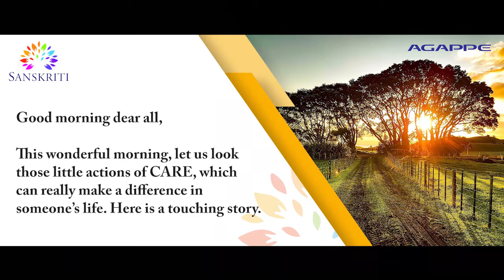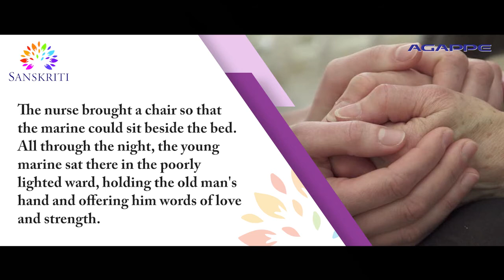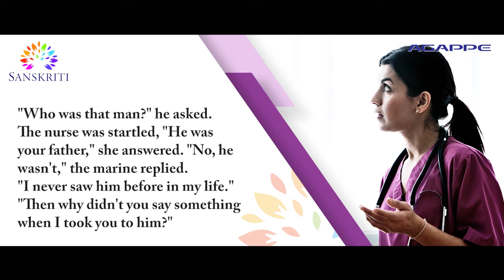SANSKRITI 20 - Caring Actions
Good morning dear all,

This wonderful morning, let us look those little actions of Care, which can really make a difference in someone’s life. Here is a touching story.

“A nurse took the tired, anxious serviceman to the bedside. "Your son is here," she said to the old man. She had to repeat the words several times before the patient's eyes opened. Heavily sedated because of the pain of his heart attack, he dimly saw the young uniformed marine standing beside him. He reached out his hand. The marine wrapped his toughened fingers around the old man's limp ones, squeezing a message of love and encouragement.
The nurse brought a chair so that the marine could sit beside the bed. All through the night, the young marine sat there in the poorly lighted ward, holding the old man's hand and offering him words of love and strength. Occasionally, the nurse suggested that the Marine move away and rest awhile. He refused and remained engrossed in his action.

Now and then, she heard him say a few gentle words. The dying man said nothing, only held tightly to his son all through the night. Towards dawn, the old man died. The marine released the now lifeless hand he had been holding and went to tell the nurse. While she did what she had to do, he waited. Finally, she returned. She started to offer words of sympathy, but the Marine interrupted her.

"Who was that man?" he asked. The nurse was startled, "He was your father," she answered.
"No, he wasn't," the marine replied. "I never saw him before in my life."
"Then why didn't you say something when I took you to him?"
"I knew that there had been a mistake, but I also knew he needed his son, and his son just wasn't here. When I realised that he was too sick to tell whether or not I was his son, knowing how much he needed me, I stayed."

Like the marine, rather than just sympathizing with someone, let us extend our caring hand to people and truly live our core value of care.
Thank you and have a great day ahead!

Regards

Team - AGAPPE